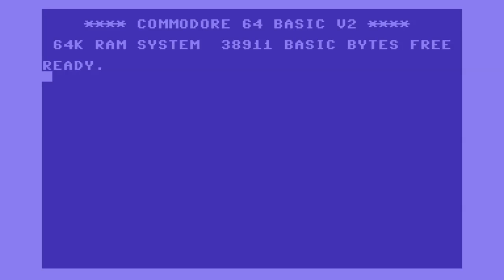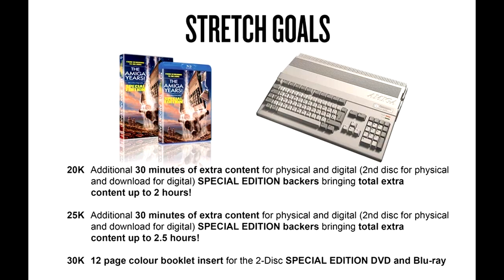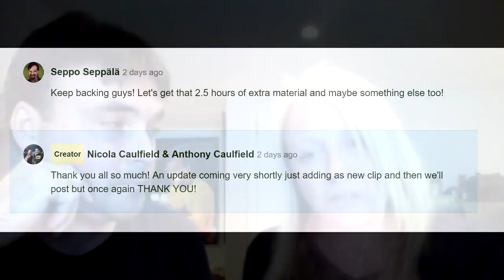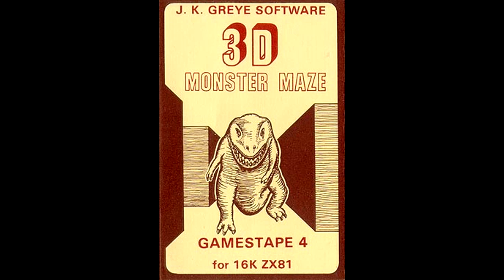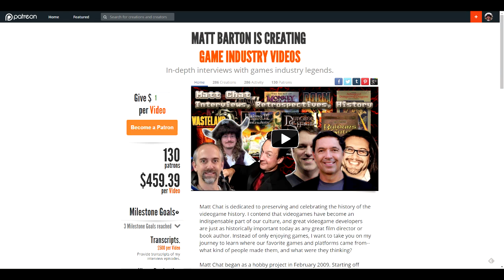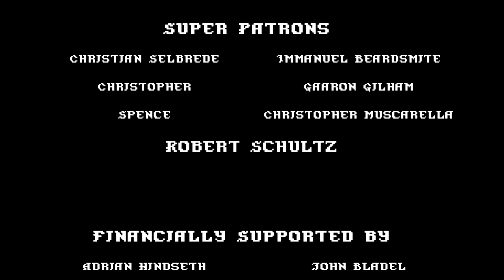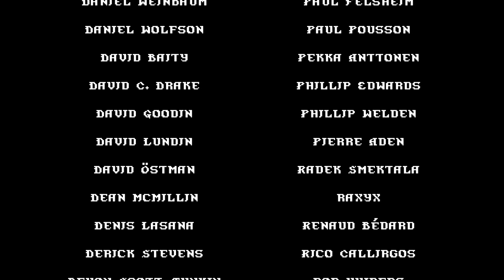Matt Chat 311: Anthony and Nicola Caulfield Pt 4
This is the last part of my interview with the producers of From Bedrooms to Billions and the upcoming The Amiga Years.
*** Special Segment: Matt's Top 10 Favorite Amiga Games ***

Links
The Amiga Years Kickstarter